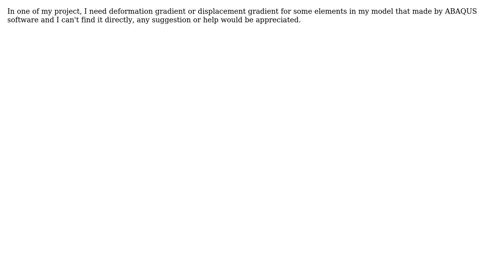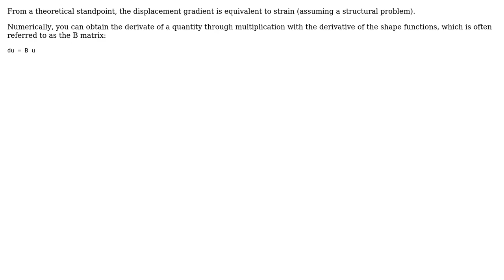Engineering: How to derive deformation gradient or displacement gradient?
With thanks & praise to God, and with thanks to the many people who have made this project possible! | Content (except music & images) licensed under CC BY-SA | Music | Images & others | With thanks to user Robbie van Leeuwen user Reza Babnadi user DiaperHands and the Stack Exchange Network Trademarks are property of their respective owners. You are responsible for your own actions.